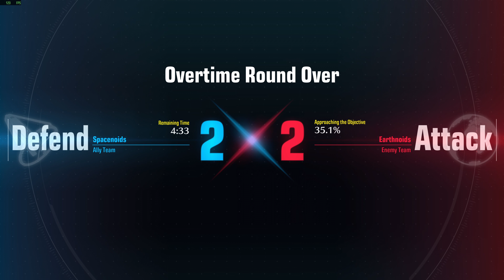Sneed Plays Gundam Evolution - MVP Spotlight - siono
MVP = siono
01:59 - Round 1 Start
11:23 - Round 1 Over
13:05 - Round 2 Start
21:49 - Round 2 Over
23:33 - Round 3 Start - Overtime
24:32 - Round 3 Over - Victory